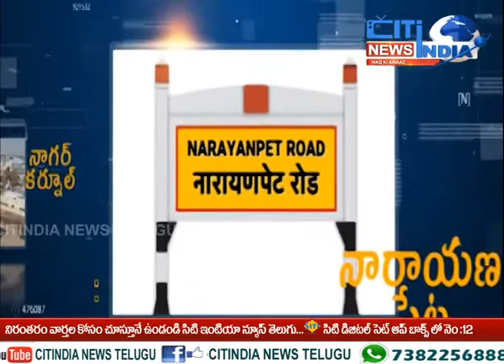Mahaboobnagar news today live || Telangana live news||Citindia news live|| 16.07.2021